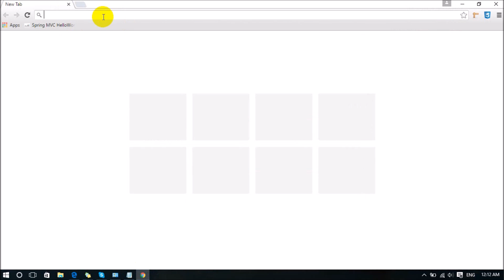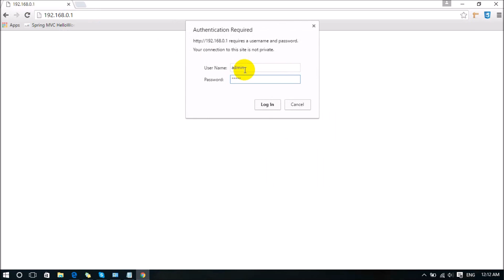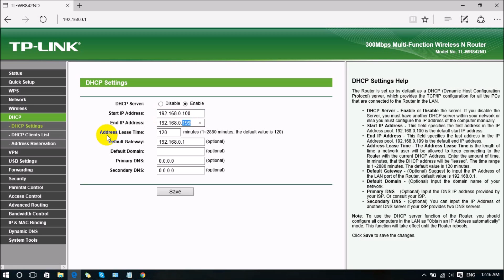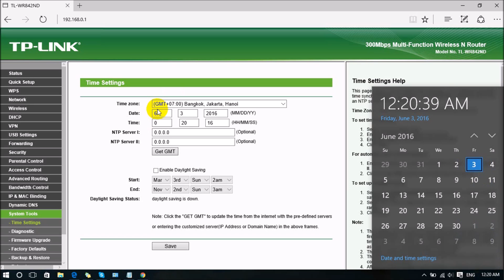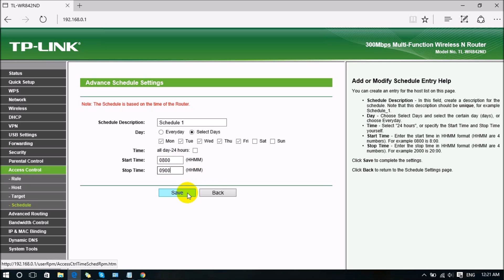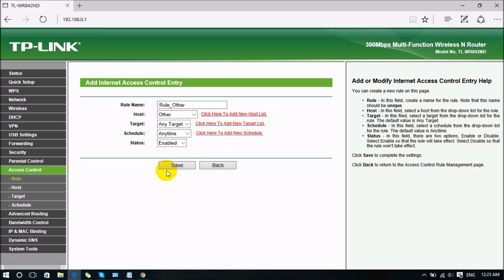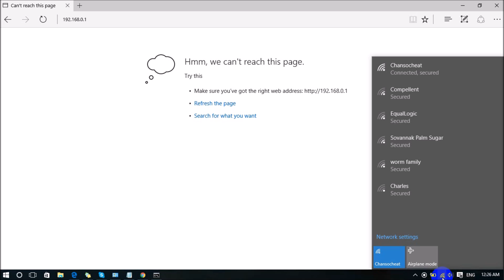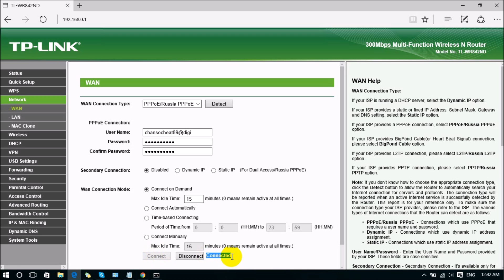How to setup schedule on tp link router to control devices accessing internet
setup device schedule for accessing internet on router.